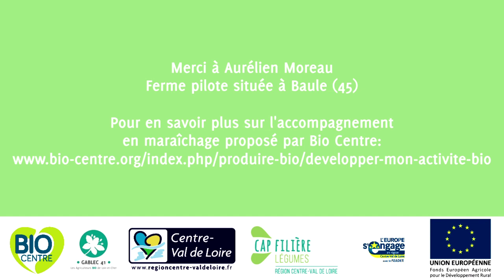Palissage des concombres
Aurélien Moreau, maraicher bio du Loiret partage sa méthode de travail pour le palissage des concombres.

Les savoir-faire en maraichage bio" est un panel de vidéos créées dans le cadre des actions de Bio Centre avec les fermes pilotes maraîchères en agriculture biologique de la région Centre-Val de Loire.
Ces petites séquences ont pour objectifs de valoriser et de partager les nombreux savoir-faire des maraîchers du Réseau Bio Centre-Val de Loire.